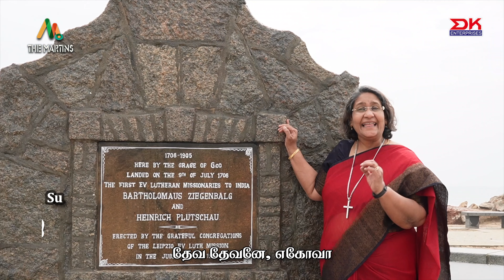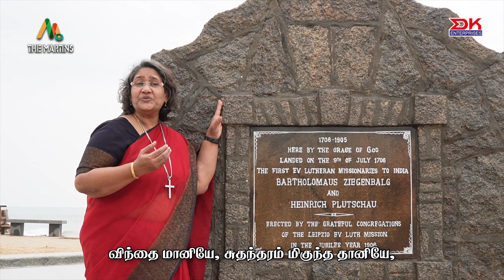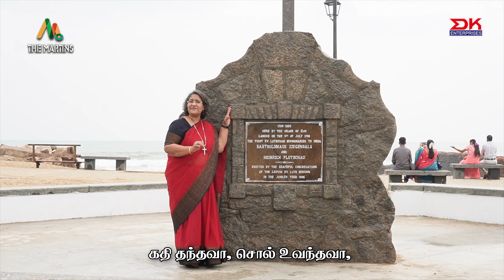Deva Devane | Vedanayagam Sastriar Keerthanai | Sastriar Mrs.Sarah Martin | A.Christiyaan Kutti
Song : Deva Devane
Album : Ananda Gnana Keerthanaigal
Lyrics : Vedanayagam Sasthiriyar
Sung & Featuring : Sastriar Mrs. Sarah Martin
Introduction Speech : Dr. P. Martin Devaprasath
Music & Tune : A. Christiyaan Kutti
D.O.P. : Youth Sam, MGS.Rajan
Editing : MGS. Rajan
Drone : Daniel Deff
Audio Recording : Samson Ramphony
Audio Mixing & Mastering : Praveen Kumar
Digital on : D.K.Enterprises
Produced by : Dr. P. Martin Devaprasath

00:00:00 - Introduction

00:03:03 - Song

பாடல் வரிகள்

பல்லவி
தேவ தேவனே, எகோவா
வா, என் ஜீவனே,

அனுபல்லவி
காவலர்க் குபதேசனே,
 கனபாவிகட் கதிநேசனே
உயர் கர்த்தன்
ஏக திரித்துவ ஞான மகத்துவ
ராஜகிறிஸ்துவாகிய

சரணங்கள்

1.அந்த மேனியே. கனம் பெரும்
அனந்த ஞானியே,
விந்தை மானியே,
சுதந்தரம் மிகுந்த தானியே,
தந்தையர் தர, வந்தவா
பசு மந்தை யூடு பிறந்தவா,
கதி தந்தவா, சொல் உவந்தவா,
மெய் சிறந்தவா,
விண்ணெழுந்தவா, திவ்ய

2.சத்திய வாசனே
யூதர்குலத் -தவிது ராசனே.
நித்திய நேசனே
அடியவர் நினையும் ஈசனே,
பத்தருக்குப காரனே,
வளர் பெத்தலைக் கதிகாரனே
கன பாரனே, அதி தீரனே,
நல் உதாரனே, பெல வீரனே, ஜெய

3. தூதராடவே அன்னை மரி
மாது நாடவே
நீதர் தேடவே
இடையரும் பாதை கூடவே
வேத நாயகன் பாடவே
கண  பூத  குழிகள் ஓடவே
ஒளி மீட்டவே வழி காட்டவே
அருள் ஈட்டவே மறை தீட்டவே